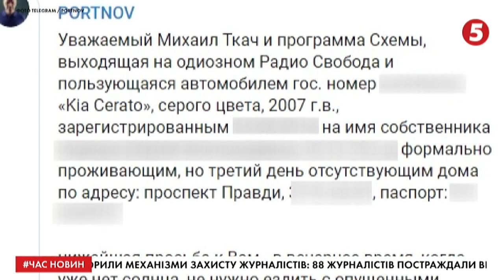Поряд з Філіппінами, Сомалі та Перу: чим завершилися слухання в Раді з питань безпеки журналістів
Україна поряд із Філіппінами, Сомалі та Перу втрапила до списку небезпечних країн для журналістів. В цей перелік нашу країну включила міжнародна федерація журналістів. За 10 місяців 2019 року від нападів в Україні постраждали 88 медійників. Як цьому запобігти - міркували на парламентських слуханнях. Законотворці анонсували - незабаром ухвалять новий закон про медіа, а в генпрокуратурі буде створений спеціальний підрозділ, який опікуватиметься розслідуванням таких злочинів.